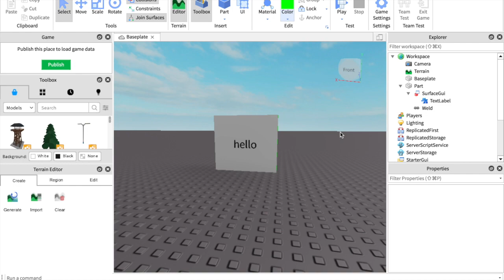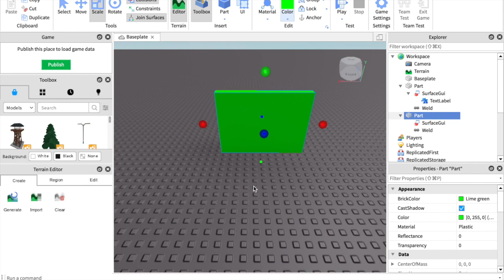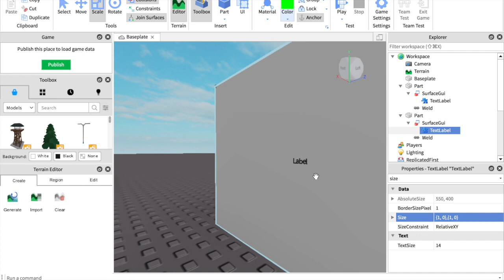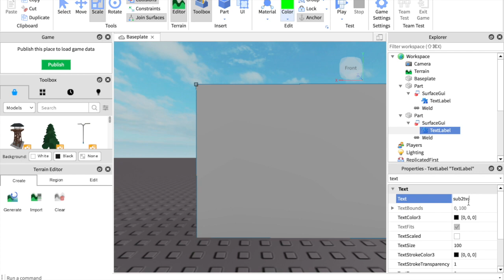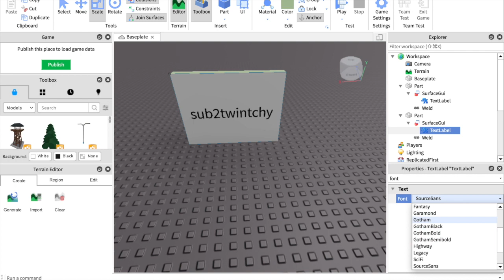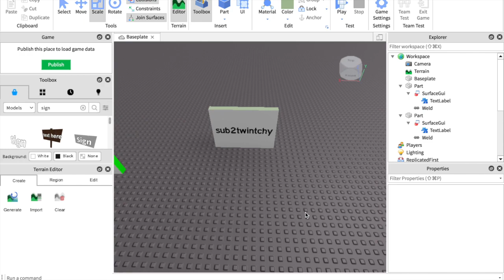How to make a sign in roblox studio 2020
making a sign in roblox studio